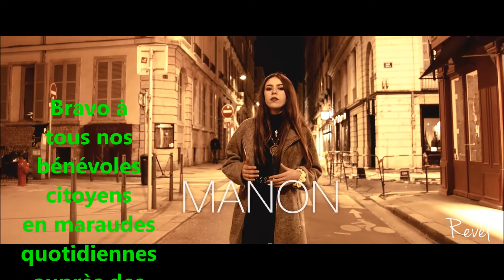clip solidarité sans abri non confinés printemps 2020 donner la main don de soi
Merci à Manon marraine donner la main-don de soi et à toute son équipe pour le tournage en conditions réelles de maraudes...
Son clip est d'une force extraordinaire pour saluer la mission citoyenne et bénévoles des femmes et des hommes dans la mouvance donner la main-don de soi qui en ce moment réalisent des maraudes quotidiennes pour venir en aide aux oublié(e)s de la rue à Lyon... mais ils sont tout aussi nombreux ailleurs... N'oublions pas en cette période de confinement ceux qui passent à travers les filets et qui restent sur le carreau face aux dangers du coronavirus mais aussi des vols et agressions... courage...